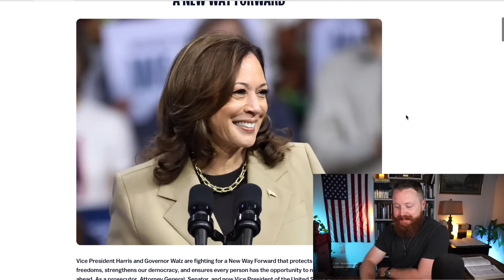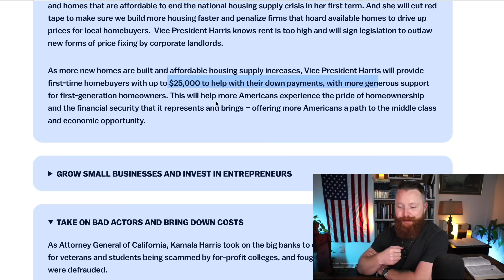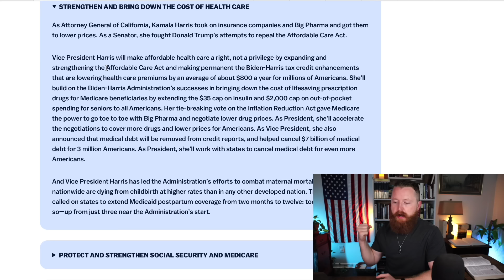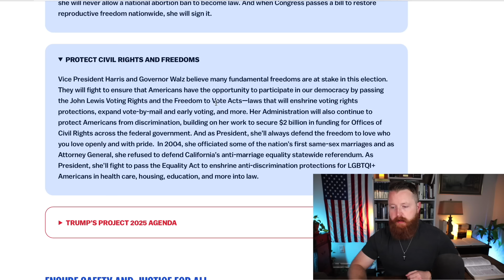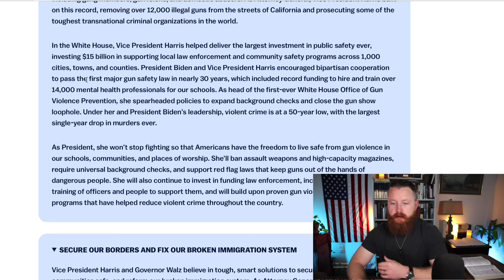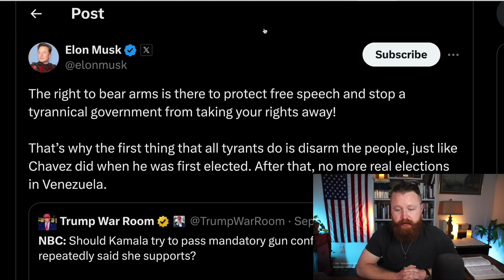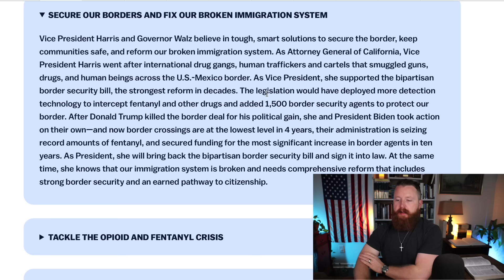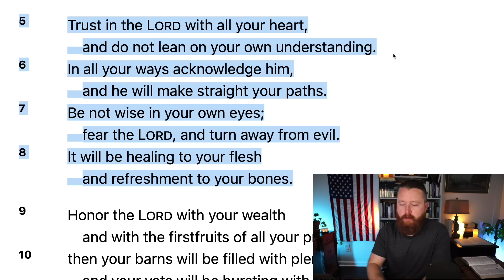She just PROMISED to persecute Christians... Reaction!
Law TARGETS Christians... | John MacArthur, Paul Washer. Depraved "Pastor" MOCKS God in Unthinkable Way. United Methodist and The False Christian Church. How to Recognize a FALSE Church. T.D. Jakes recently gave His Woman Thou Art Loosed 2022 conference to his daughter Sarah Jakes Roberts and it was a Major doctrinal disaster! Joel Osteen is a Motivational Speaker at Lakewood Church in Houston Texas. The END of Christianity in America Right Before Our Eyes? We are seeing an attack on Christianity and Truth in America more severe than ever before. It is because we have Christian musicians and Christian Teachers that are unwilling to stand for TRUTH.
Chuck Swindoll, RC Sproul, Steven Lawson, John MacArthur, Voddie Baucham, Paul Washer, Mike Winger, Wretched Radio, Todd Friel, Ray Comfort of Living Waters and many other Christians leaders have great videos on Biblical Truth! This is a Christian reaction video where I react to current events.

My Christian Apparel Brand:

Bibles I Recommend:

Bible Commentaries I recommend:

Some of my favorite Books: